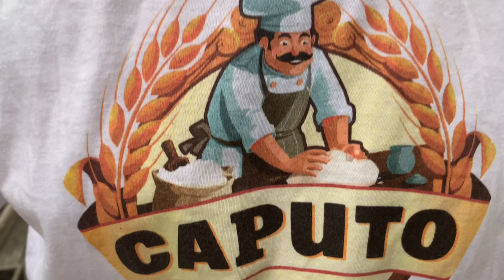نابولي بيتزا المنزلية عيارات مبسطة ومسهلة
طريقة عجينة البيتزاالإيطالية
المنزلية ب أقل من ١٠ دقائق
القناة  فيها طرق عدة ومعلوملت كنيرة عن الاكل الإيطالي  بتمنى كارن فدتكم أخوكم فراس

بيتزا نابولي عجن يدوي وشوي بفرن المنزل